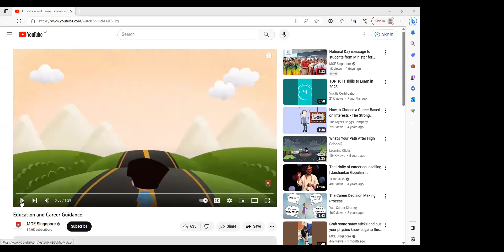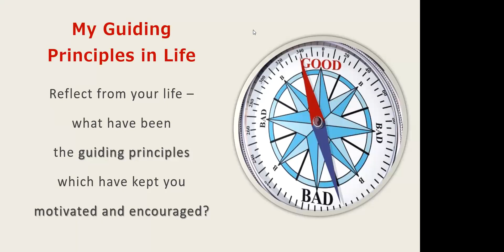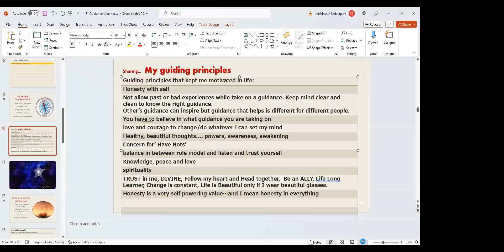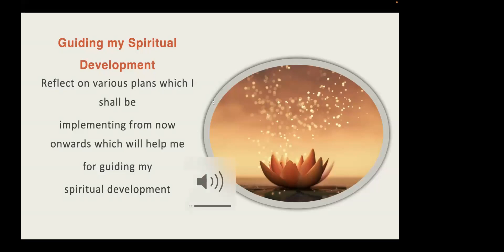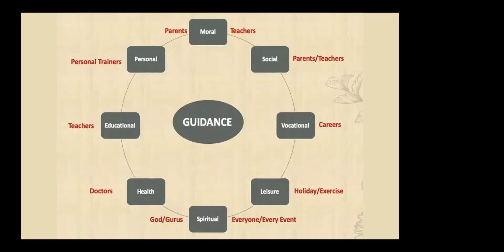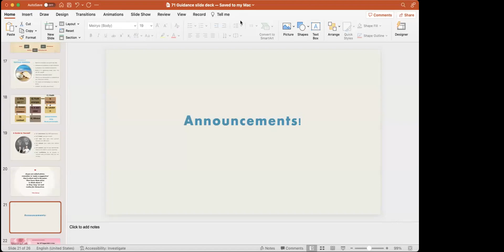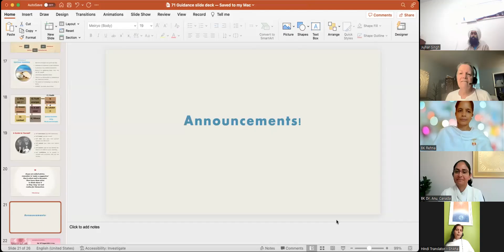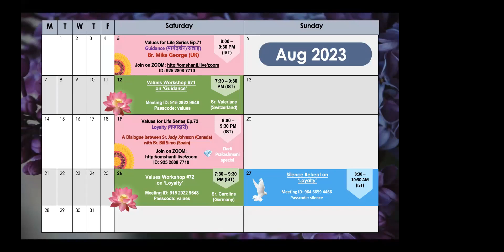Spanish | Values Workshops Series (#71) | BK Sr. Valeriane - Sharing on Guidance | Aug 12th, 23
Spanish | Values Workshops Series (#71) | BK Sister Valeriane (Switzerland) - Sharing on Guidance | Aug 12th, 23